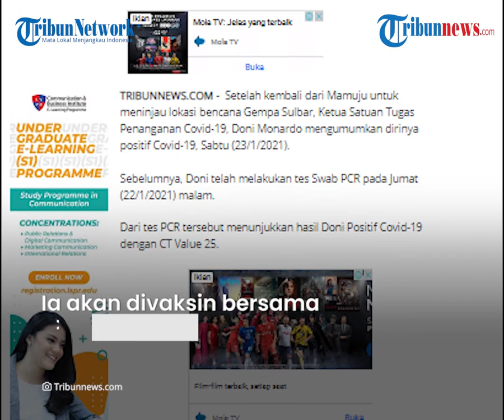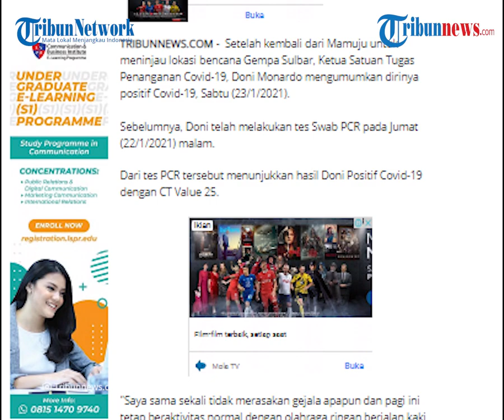Sebelum Positif Covid-19, Doni Monardo Sempat Dijadwalkan Vaksin pada Pekan Depan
TRIBUN-VIDEO.COM - Setelah kembali dari Mamuju untuk meninjau lokasi bencana Gempa Sulbar, Ketua Satgas Penanganan Covid-19 Doni monardo dinyatakan positif Covid-19, pada Sabtu (23/1).

Pada Jumat (22/1/2021) malam, Doni telah melakukan tes swab PCR, dan hasilnya adalah positif Covid-19 dengan CT Value 25.

Dilansir oleh Tribunnews.com, pada keterangan pers, Doni mengatakan, ia sama sekali tak merasakan gejala apa pun bahkan paginya tetap beraktivitas normal dengan olahraga ringan.

"Saya sama sekali tidak merasakan gejala apapun dan pagi ini tetap beraktivitas normal dengan olahraga ringan berjalan kaki delapan kilometer,” kata Doni dalam keterangan pers, Sabtu (23/1/2021).

Kepala BNPB tersebut mengaku tengah menjalani isolasi mandiri sambil memantau perkembangan penanganan Covid-19 dan penanganan bencana yang sedang terjadi di beberapa daerah di Indonesia.

Doni mengaku, selama ini telah menjalankan protokol kesehatan dengan sangat disiplin.

Ia juga selalu memakai masker dan mencuci tangan.

“Covid-19 ini begitu dekat di sekitar kita. Selama ini saya berusaha sekuat tenaga patuh dan disiplin menjalan protokol kesehatan dan tetap bisa tertular."

"Dengan kejadian ini saya meminta masyarakat agar jangan kendor dalam memakai masker, menjaga jarak dan jauhi kerumunan, serta rajin mencuci tangan dengan sabun dan air mengalir,” ucap Doni.

Dengan kejadian tersebut, ia terus mengingatkan masyarakat agar patuh dan disiplin menjalankan protokol kesehatan karena Covid-19 begitu dekat di sekitar.

Setelah batal menjalani vaksinasi pada Rabu (13/1/2021), bersama Presiden Jokowi, Doni dijadwalkan untuk menjalani vaksinasi pada pekan depan bersama anggota Satgas Penanganan Covid-19 lainnya.

"Beliau akan divaksinasi pada pekan depan bersama para anggota Satgas Penanganan Covid-19 lainnya,” tegas Tenaga Ahli BNPB, Egy Massadiah.

Sepulangnya dari kunjungan kerja di Mamuju, semua staff yang ikut mendampingi Doni telah melakukan tes PCR pada Jumat (22/1).

Berdasarkan tes PCR itu, salah satu staffnya dinyatakan positif Covid-19.

Tenaga Ahli BNPB Egy Massadiah mengungkap, Doni sudah berada di Mamuju setelah terjadi gempa di Sulawesi Barat pada Jumat (15/1/2021).

Setelah itu Ketua Satgas Covid-19 itu bertolak ke Banjarmasin untuk meninjau lokasi bencana banjir yang terjadi di Kalsel pada Minggu (17/1).

Selanjutnya, Doni kembali pergi ke Mamuju pada Selasa (19/1) pagi sebelum akhirnya kembali ke Jakarta pada Jumat (22/1/2021) kemarin.

(Tribun-video.com/Tribunnews.com)

Artikel ini telah tayang di Tribunnews.com dengan judul Sebelum Positif Corona, Doni Monardo Dijadwalkan Divaksin pada Pekan Depan,
Editor: Daryono